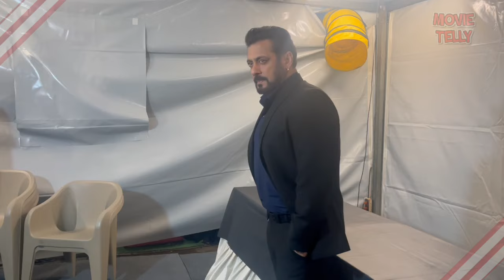Aunty Giving Blessing to Salman Khan Sikandar Arrives at Bigg Boss 18 Set to Shoot Promo